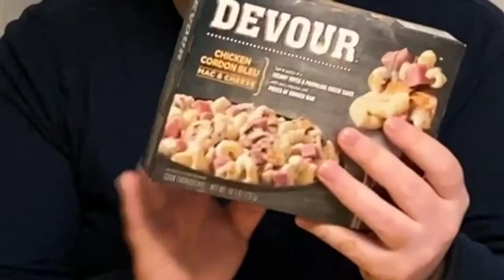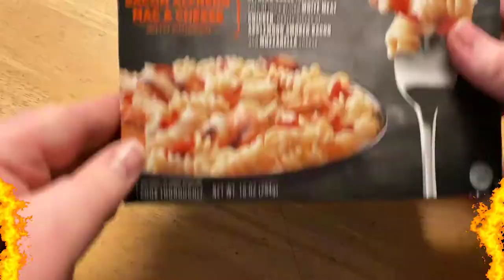DEVOUR Mac & Cheese Review | Microwave Masterpieces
Hello and welcome to the channel! Today on microwave masterpieces, we will be trying two of the DEVOUR Mac and cheese meals. Thanks for watching and I hope you enjoyed! also, I will be having a secret video per video, you can find the link hidden somewhere in this video and all future videos, so if you want to see them, look around! they arent going to be microwave masterpieces or anything like that, but a weird ARG kinda thing. enjoy!